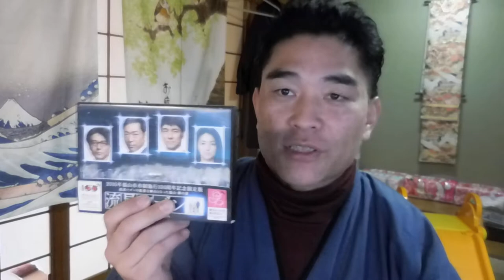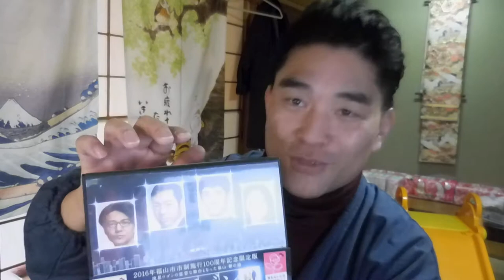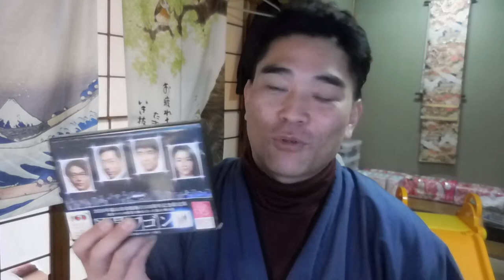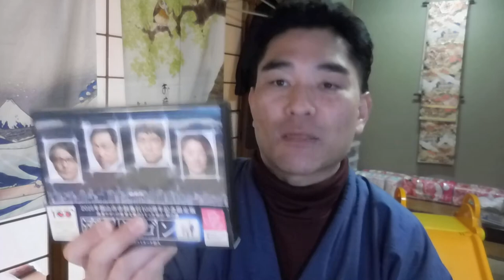【隠居TV】流星ワゴン：西島秀俊・香川照之「ミスターエムさんへ」